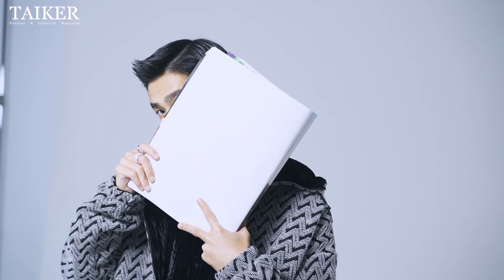臺客雜誌 ISSUE 09 封面人物- 曾敬驊/ TAIKER Magazine ISSUE 09 COVER STAR, Tseng Jing-Hua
臺客雜誌 ISSUE 09 封面人物- 曾敬驊
TAIKER Magazine ISSUE 09 COVER STAR, Tseng Jing-Hua

《CARPE DIEM UNITED》

EDITOR/ Boba Tseng
FASHION/ Fred Feng
PHOTOGRAPHY/ Admas Chang
Hair/ 哲立
MUA/ 怡俐
VIDEO/ Howard Chin
DESIGN/ Shuian Hsu
PRODUCER/ Dylan Tang
PROJECT COORDINATOR/ Andi Peng
ASSISTANT/ Kingsley